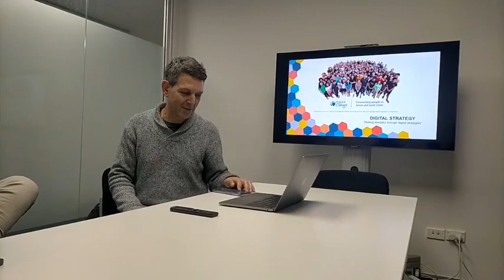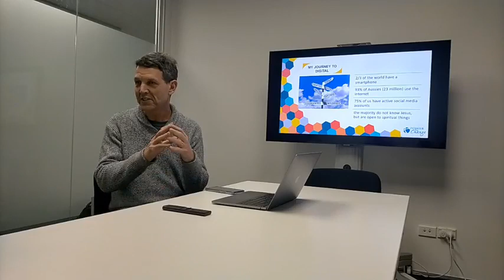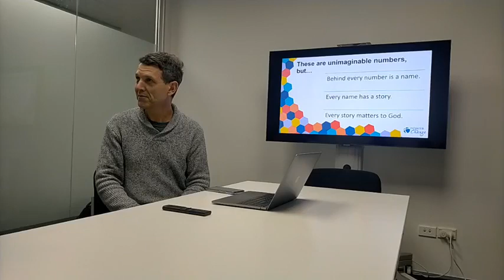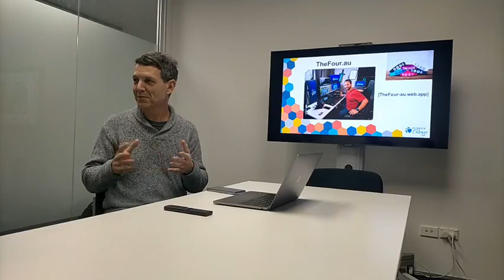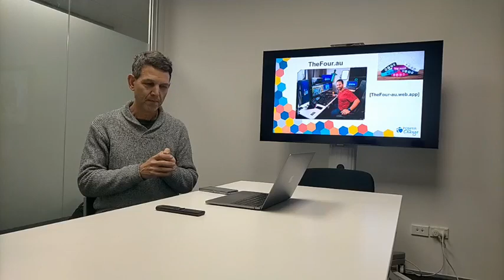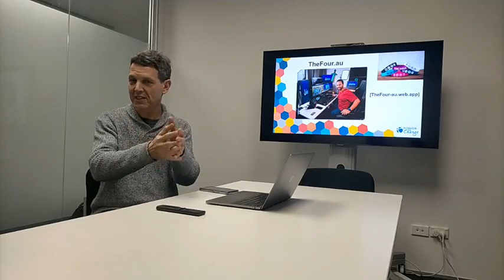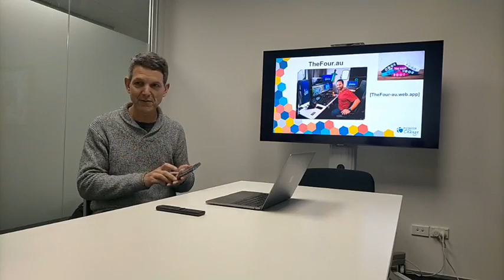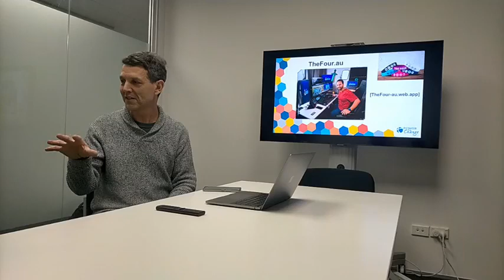Christians in Tech meetup - Digital campaign for evangelism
Scott Adamson from Power to Change Australia sharing about their new digital campaign to mobilise